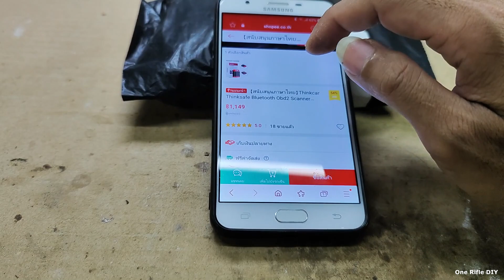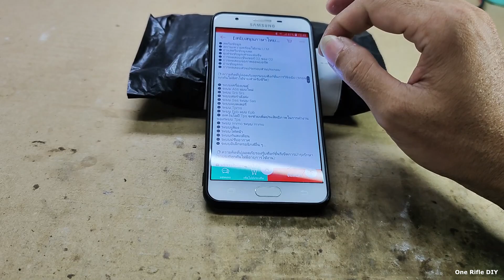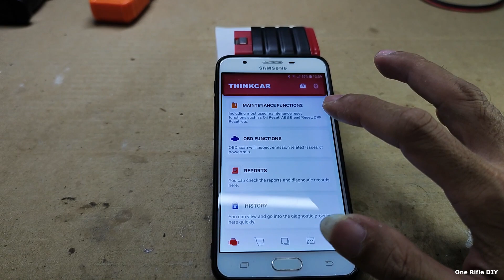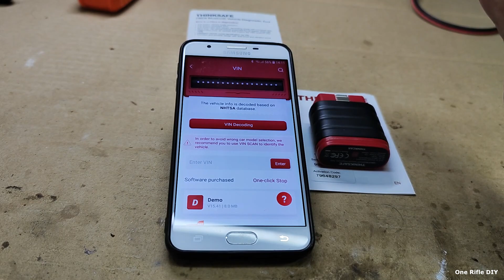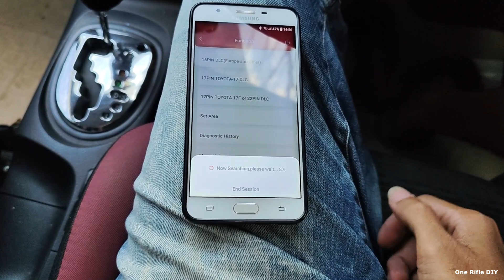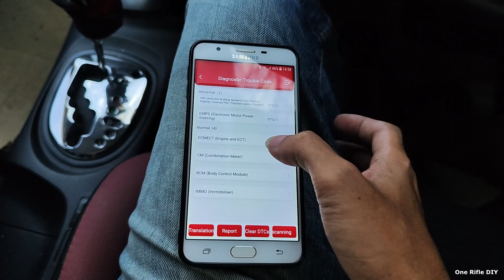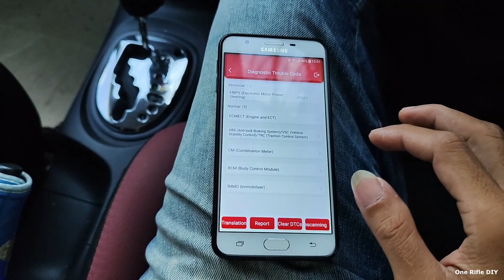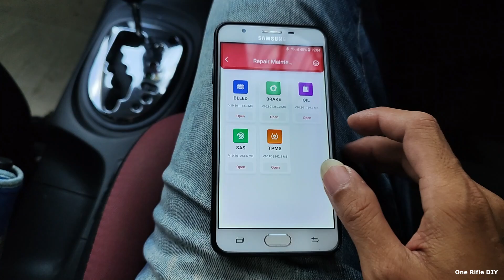รีวิว Obd2 Scanner Thinkcar Thinksafe Bluetooth เครื่องมือสแกนหาข้อผิดพลาดของระบบรถยนต์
ท่านใดสนใจกดเข้าตามลิงค์นี้